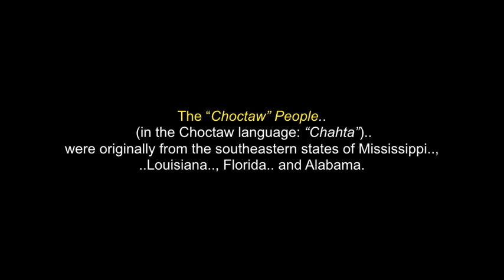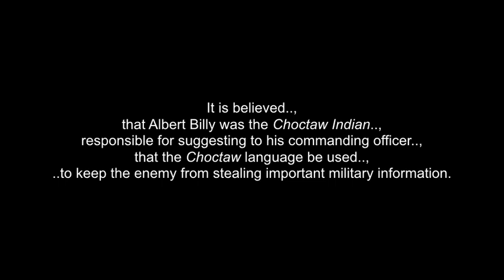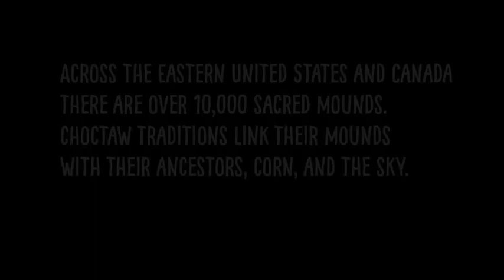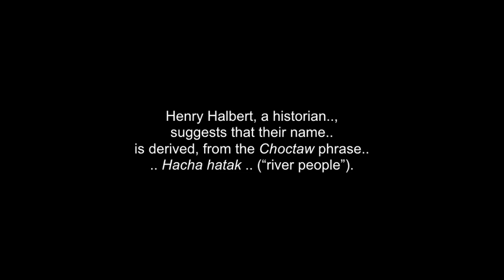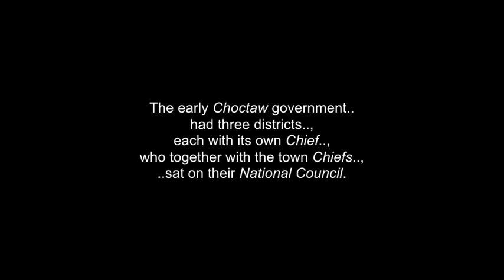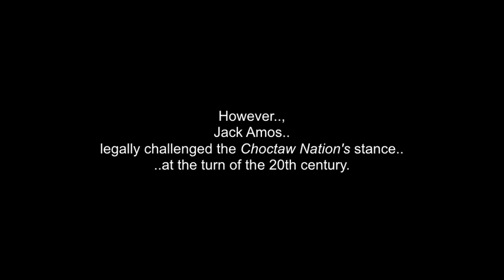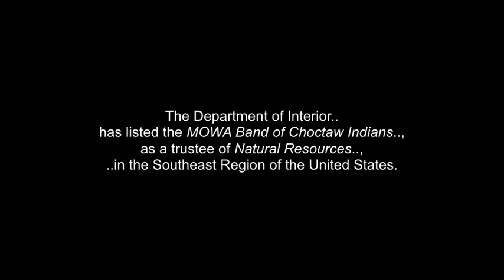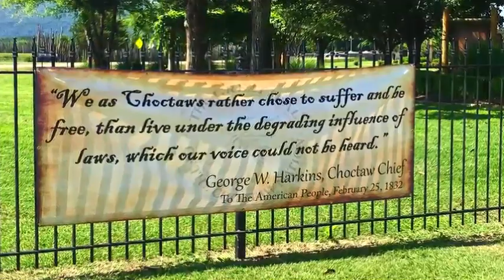The Choctaw People & Nation: Mississippi, Louisiana, Florida & Alabama. - USA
This is a collection of words, photos and video clips about The  Choctaw People & Nation..., their culture, history.. and some of the trials they have endured with mass, forced migration and Indian removal policies.. and  the "Choctaw Trail of Tears".

There are also other videos just loaded with this one, for Chief Pushmataha..
and for "The Choctaw Trail Of Tears".

The “Choctaw” People  (in the Choctaw language: “Chahta”) were originally from the southeastern states of Mississippi,  Louisiana, Florida and Alabama.

Chief Pushmataha was the most famous Choctaw Chief.  As the Chief of the Choctaws, he negotiated treaties with the United States government and fought on the American side, in the War of 1812.

The Treaty of Dancing Rabbit Creek, in 1830, removed the Choctaw People from their land, to reservations, allotted for them.

As well as skilled artists, crafts and sports people, in both World War I and World War II, the Choctaw People proved to be very useful to the United States Army. Along with the Navajo,they were used as radio operators, broadcasting information in their native language.  These “code talkers” were able to transmit secret military information over the radio, because, the enemies could not break their language, the “code.”

(*Also see my video in here about the 'Commanche Code-Talkers",
for more about the different tribes involved with code-talking.)

I thank, ..with respect: Chief Pushmataha (..in Spirit)..; The Choctaw People & Nation..;
All the Choctaw Elders, Leaders, Youth.

(480P - You-Tube)